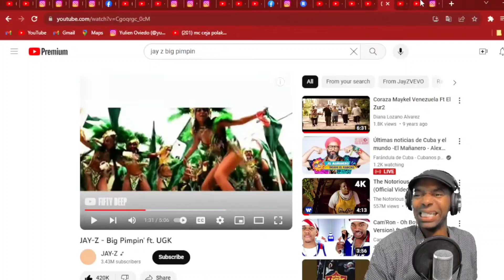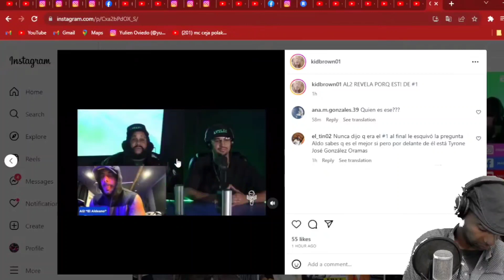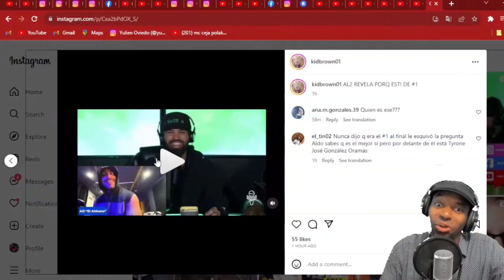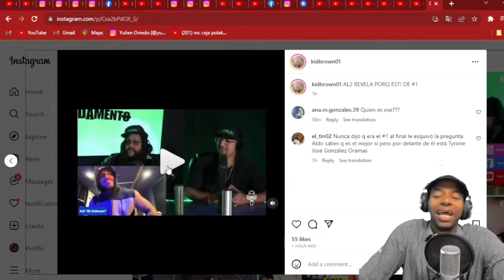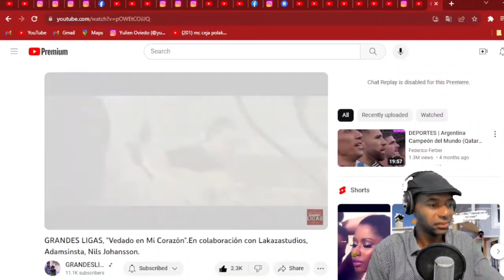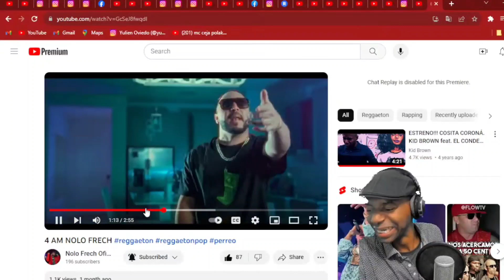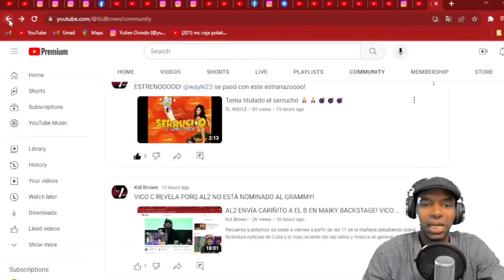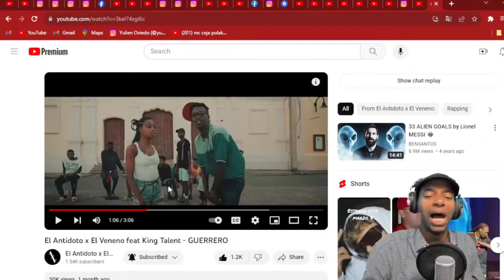AL2 REVELA EL SECRETO PARA SER EL #1 DEL RAP LATINO!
Recuerda q estamos de lunes a viernes a partir de las 11 de la mañana debatiendo sobre farándula noticias de Cuba y lo más reciente del rap latino y música en general.